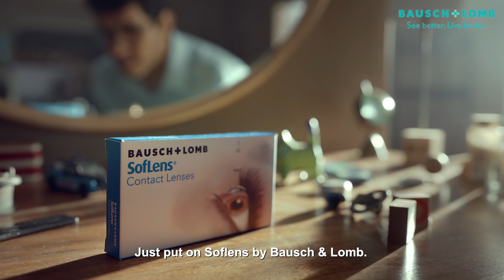SwitchToConfidence with Bausch + Lomb Soflens contact lenses | Bengali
Don't let spectacles block your confidence! Switch on your camera and let your confident self take over! SwitchToConfidence with Bausch + Lomb Soflens Contact Lenses today. SwitchToSoflens and change the way you see the world!